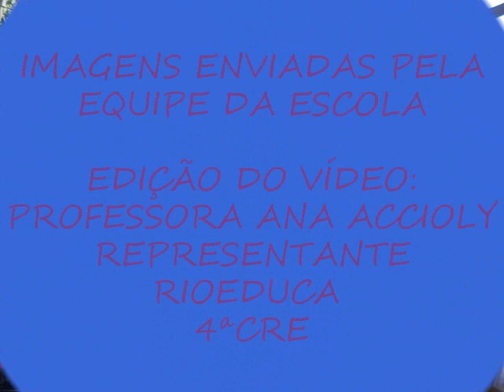E.M. CARDEAL CÂMARA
MELHORES MOMENTOS DA FESTA